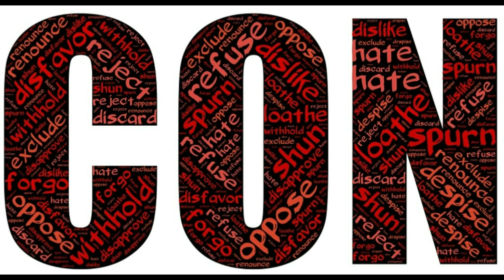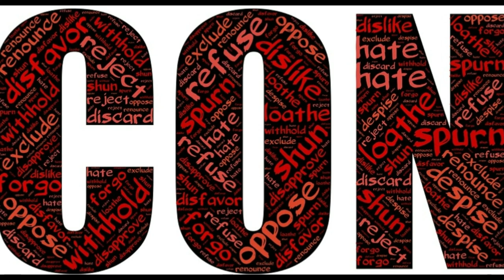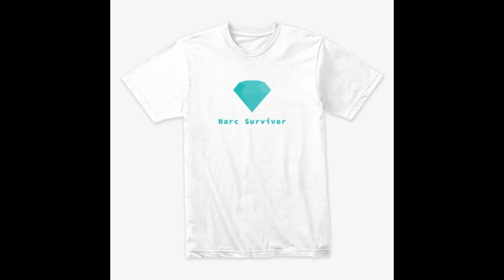The Best You Will Ever Get From The Narcissist Is An Illusion